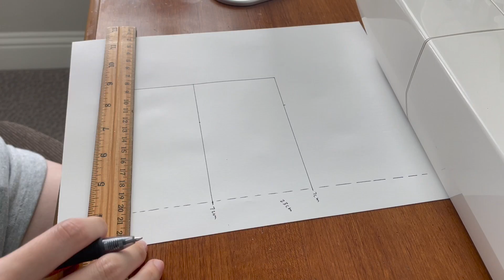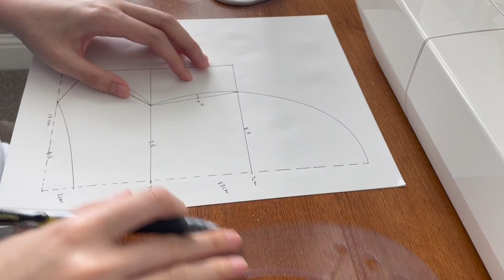[ASMR] Sewing Project 1 | Sunglasses Case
I have been wanting to sew for quite a while and now I have made my first two pieces!
I followed this tutorial on Youtube but this video just contains the ASMR clips of the process. Enjoy ~